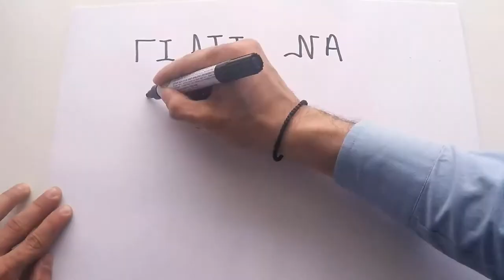ΤΙ ΕΙΝΑΙ ΤΟ ΠΑΝΟΡΑΜΑ ΕΠΙΧΕΙΡΗΜΑΤΙΚΟΤΗΤΑΣ ΚΑΙ ΣΤΑΔΙΟΔΡΟΜΙΑΣ ΓΙΑ ΕΣΑΣ;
Εσύ έχεις ακούσει για το μεγαλύτερο συνέδριο επιχειρηματικότητας και σταδιοδρομίας που αφορά τους νέους ;
Σίγουρα σε αφορά !!!
Πέντε νέοι μας εξηγούν γιατί!

Έλα στο Πανόραμα !
Πού;  Μέγαρο Μουσικής.
Πότε;  17-18-19 Μαρτίου 2017.

Video Credits:
Concept : Αλέξανδρος Βέρος
Σκηνοθεσία / Μοντάζ : Άγγελος Δ. Μπιρμπάκος

Cast : Λευτέρης Καλαφάτης, Ελευθερία Έψιμου, Μαριάννα Μενεγάτου, Στέλλα Αυγουστάκη, Άγγελος Δ. Μπιρμπάκος